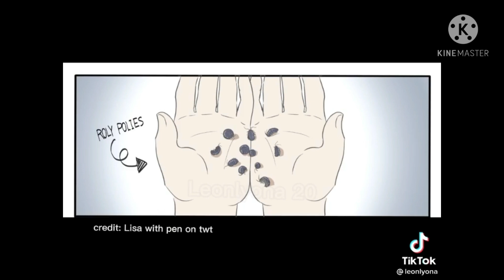Cute moments of Mono and Six|little nightmare 2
Mono and Six their Cute Together |little nightmare 2
Tiktok compilation